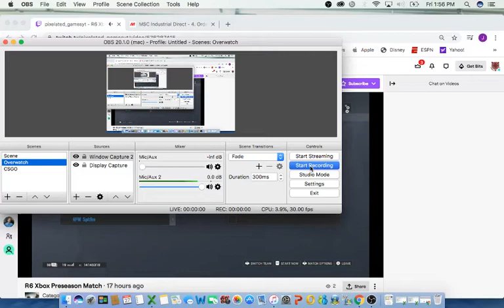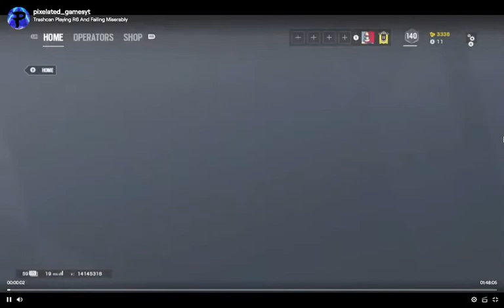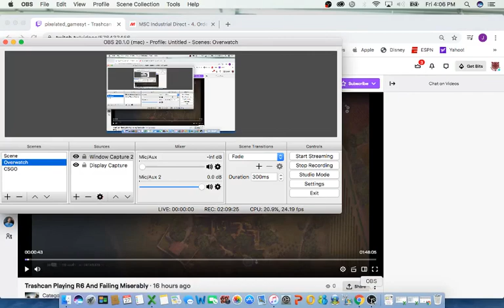BSHS R6 XBOX HSEL Spring Major Preseason